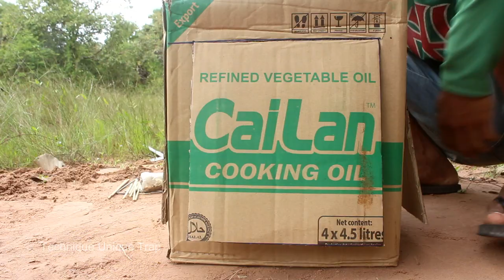Creative Unique Bird Trap Technique | Easy Pigeon Trap Make From Cardboard Box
I love animals, I Have Never Harmed Or Tortured Animals,
All Animals Are Trained To Perform And Are Well Cared For And Well Fed.